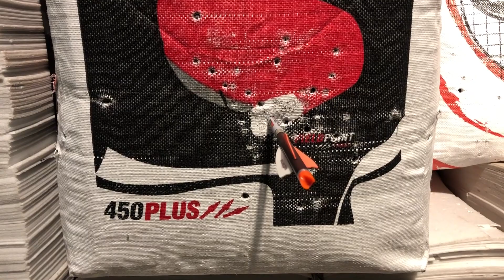"Upgrading to the Wicked Ridge M-370 Crossbow | Budget-Friendly Performance & Speed"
After dealing with years of issues with my old crossbows, I’ve finally upgraded to the Wicked Ridge M-370. This lightweight and budget-friendly crossbow offers the perfect balance between speed and affordability. Join me as I test its performance, explore its features, and share why it’s a game-changer for hunters looking to stay on target without breaking the bank!